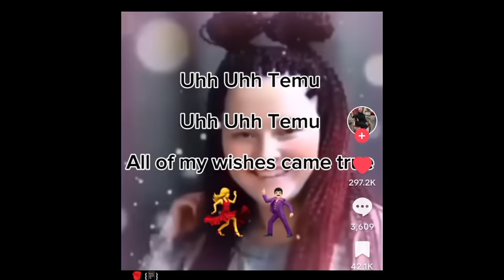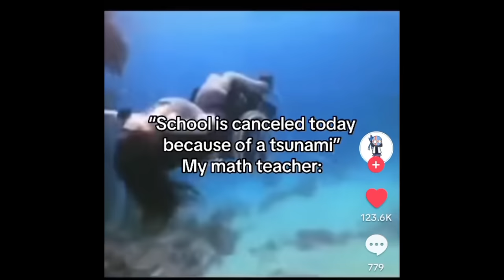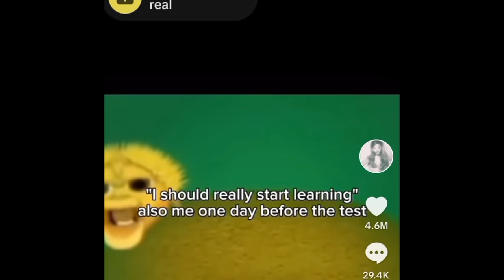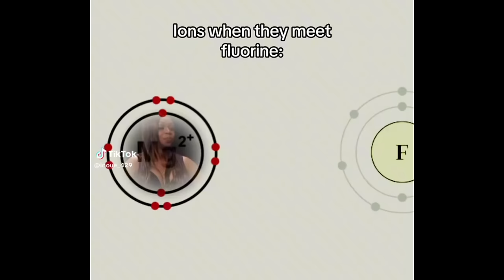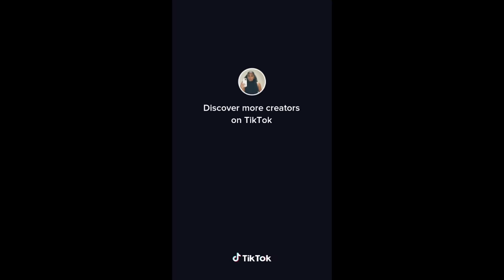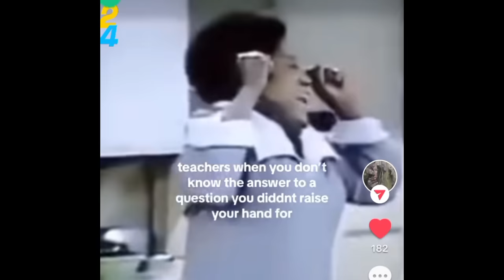floptok videos that changes the temu ad girl race🥰😍😭💅🏻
credit to all the owners of the vid